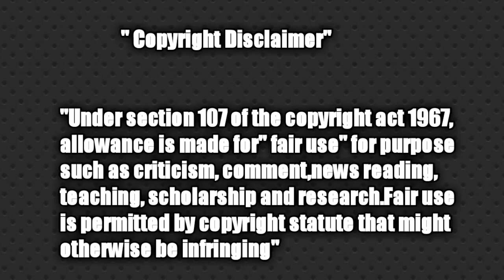ஆபாச வீடியோ சர்ச்சை கெத்து காட்டிய தமிழச்சி கி. வீரலட்சுமி | தமிழர் முன்னேற்ற படை | kaaka biriyani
கி. வீரலட்சுமி
தமிழர் முன்னேற்ற படை

tamil trending news

today trending

tamil news

tamil viral news

WhatsApp new issue